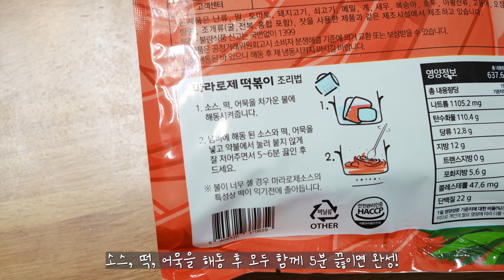중독성 있는 마라로제떡볶이, 떡볶이밀키트로 간단하게 만들어요.